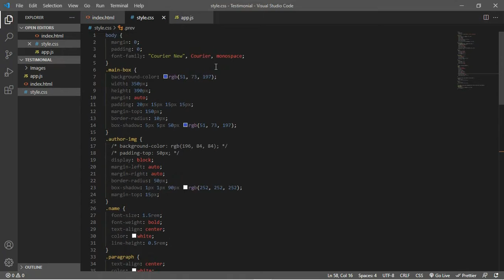Testimonial project in html css and javascript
Project in html css and javascript